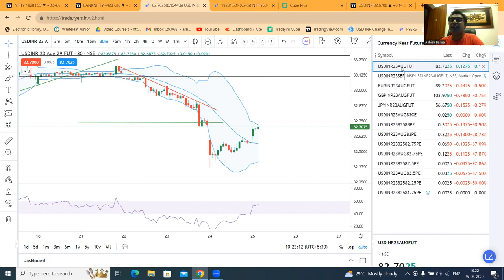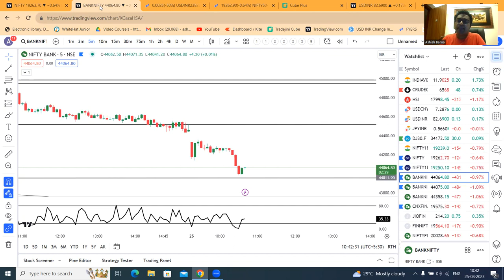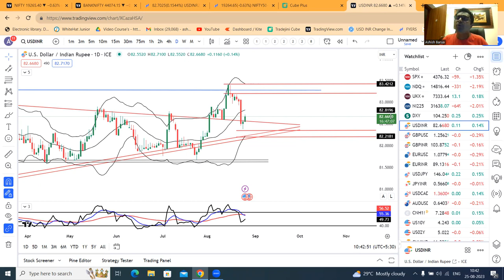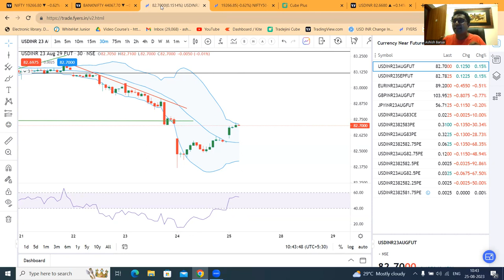USDINR New Range Kya Hai? Option Writing 25Aug